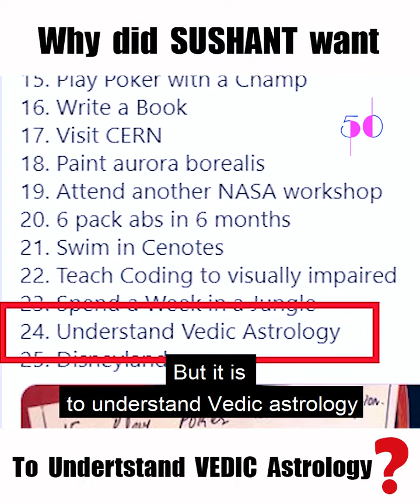Why did Sushant want to Understand VEDIC astrology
The curiosity and effort which helped us identify 9 planets, 12 horoscopes, 27 constellations, is guiding all scientific development
It took man on the moon , It will one day cure cancer
And because of this curiosity one day we will on a new planet
We will find a new life form
Or create one !!